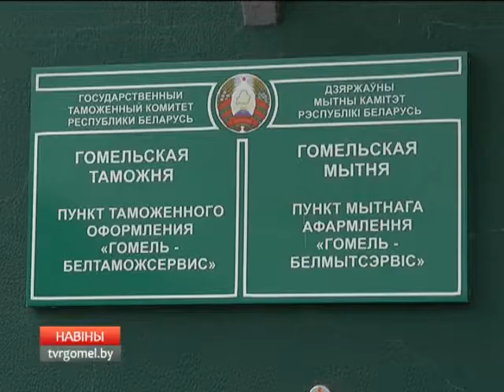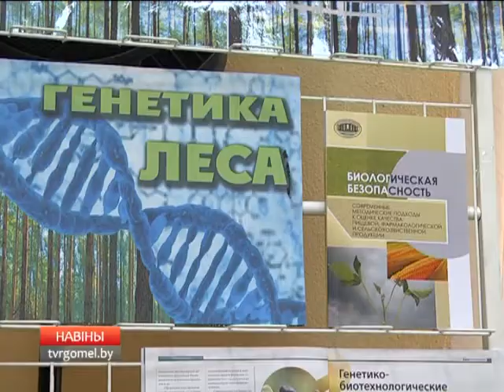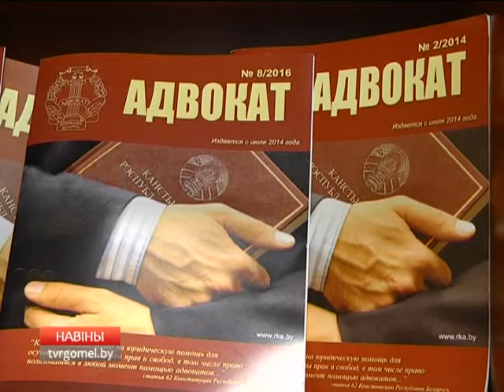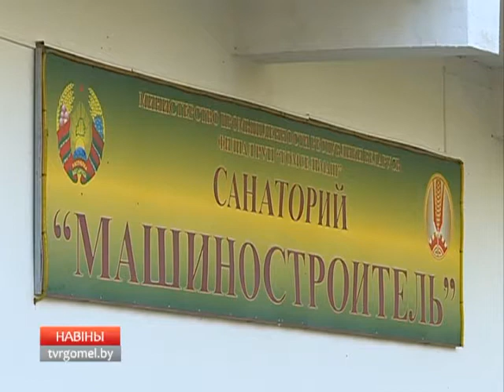16 05 1